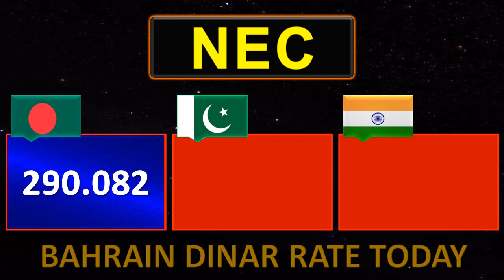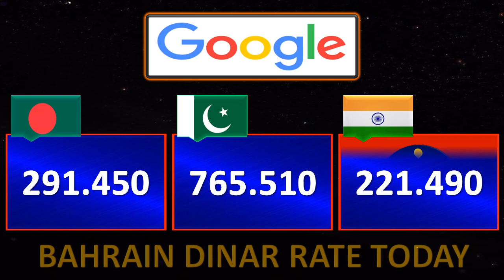Bahrain Dinar Rate Today 23 September 2023 | Aaj Bahraini Dinar Rate 23-9-2023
⏰ ➔ 23 September 2023, 23/9/2023, 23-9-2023
          آج بحرین دینار کا ریٹ 23 ستمبر 2023
          बहरीन दिनार दर आज 23 सितंबर 2023
          বাহরাইন দিনার রেট আজ 23 সেপ্টেম্বর 2023